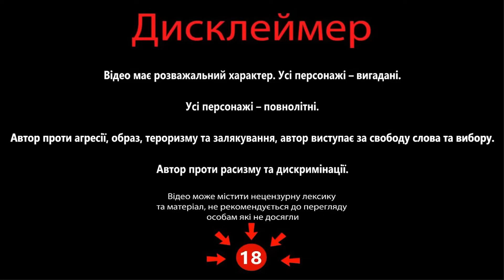Історик з Харкова та руzкая тяга до знань та логіки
Відео надано каналом @getten_so
Долучайтеся до збору на рації для ЗСУ:

Підтримайте наших військових кореспондентів, які щодня ризикують своїм життям на фронті👇
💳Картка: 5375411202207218